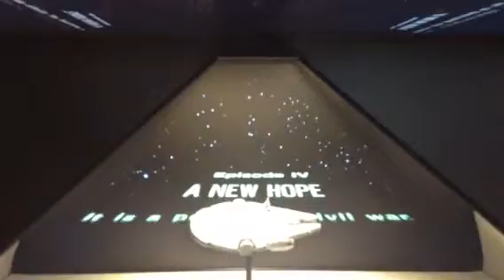RealFiction's Star Wars Demo at InfoComm 2015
RealFiction may have been demonstrating the next generation of digital signage with the remarkable RealFiction 3D systems. Shown is a cool Star Wars demonstration.